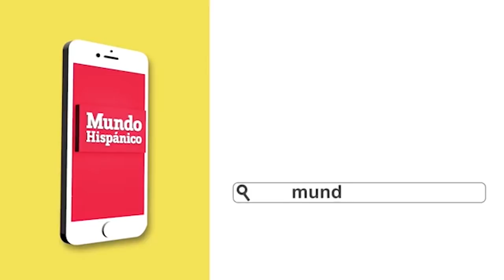Carlos Villagrán “Kiko” asegura que el COVID-19 es solo un engaño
Para el actor mexicano Carlos Villagrán, quien encarnó a Kiko en ‘El chavo del 8’, asegura que el coronavirus es una conspiración de las antenas de tecnología 5G para hacer una red para el año 2030 para controlar la población mundial, los masones y el magnate Bill Gates.